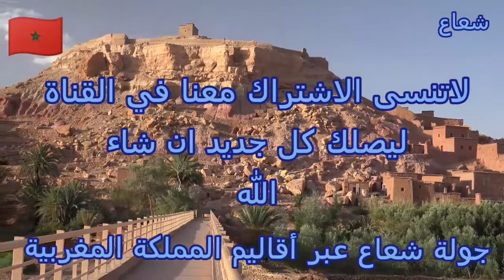جولة شعاع الى مدينة ورزازات/ايت بن حدو /أحمد الواحدي.